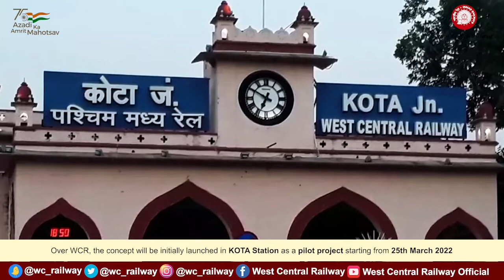WCR l One Station One Product, Kota Doria Saree